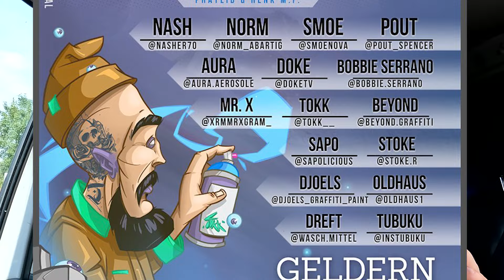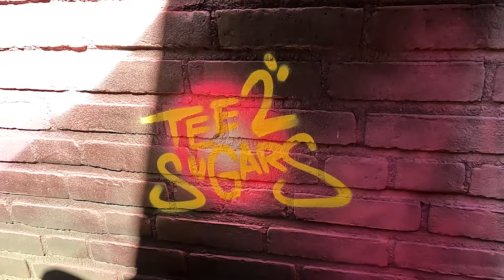Paint on Walls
Thanks to Mattez for having me at the Paint on Walls Festival
and I'm now part of the YIC a painting crew with @DokeTV and @SMOENOVA what a pleasure to be part of the gang.
Here a short video of my trip to germany to paint a mural.

Paint supplier:
google spray paint

Camera: Canon 200D
Lens: 18-55mm STM
GoPro: 6
GoPro; 10 (newest camera)
DJI: Mavic Mini